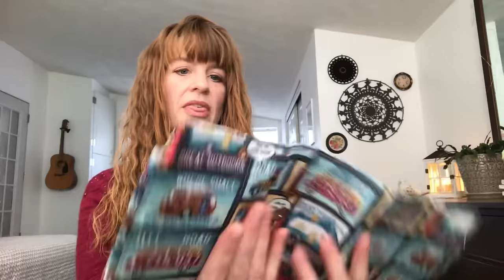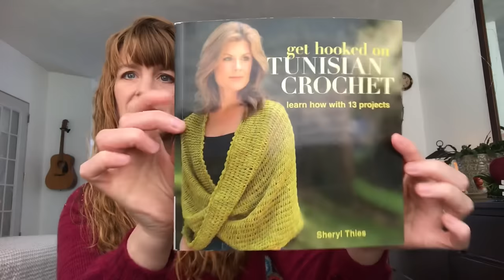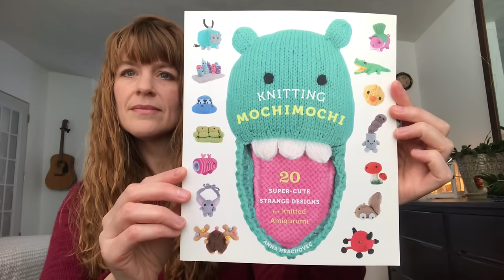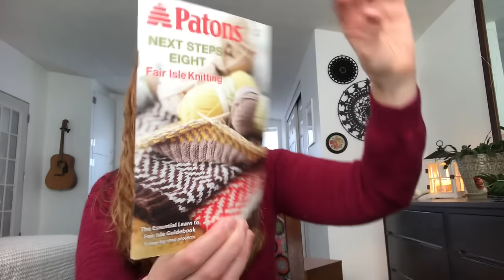Noble Character Crafts - Episode 177 - Knitting & Crocheting Podcast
A video podcast about knitting & crocheting.

makenine2023​​​​​​​mal
Create a Make Nine board with nine projects that you’d like to make this year. Post it to Instagram with makenine2023mal​​​​​. Post pictures of your progress & finished objects on Instagram with the hashtag in order to enter to win a prize. All crafts are included. WIPS are also allowed.

Prizes:
Yarn from Charming Ewe

Needle Case from A Thousand Stars

Yarn from Sweet Tea Yarns

What I’m Wearing:
Ladies’ Autumn Whirlpool by Natalie Pelykh

Finished Objects:
Musselburgh by Ysolda Teague
Yarn: Mystery Variegated & Yarnspirations Caron Simply Soft in Black

Roots Run Deep by Kay Litton of Crazy Sock Lady Designs
Yarn: Knit picks Felici in Punch Bug & Stroll in Rainstorm Heather

Chris’ Socks
Yarn: Patons Kroy Socks in Fifties Stripes & Sing N The Blues Stripes

Whimsical by Kay Litton of Crazy Sock Lady Designs
Yarn: hand-dyed by me

Yarn: Knit Picks Stroll Tweed in Earl Grey Heather

Yarn: Mystery Cotton

Yarn: Caron Simply Soft in Soft Pink

Works in Progress:
Yarn: Knit Picks Felici in Yipes Stripes

Patons Kroy Socks in Cameo Colors

Yarn: Skye Tweed by Classic Elite Yarns, Color #1213; Red Heart Knitting Worsted, Color #112, bare silk mohair laceweight